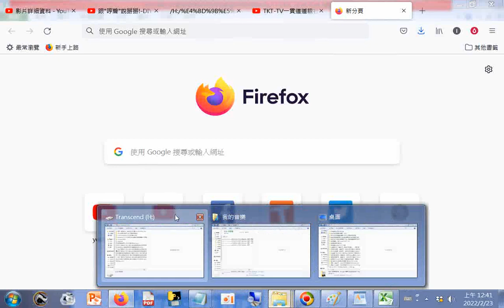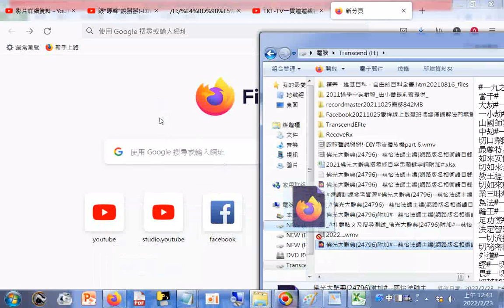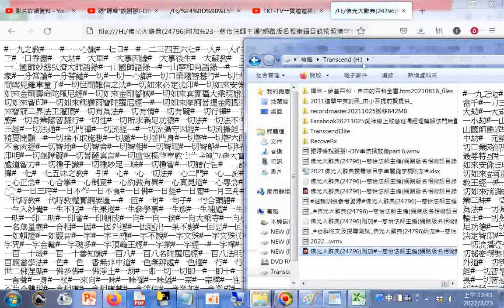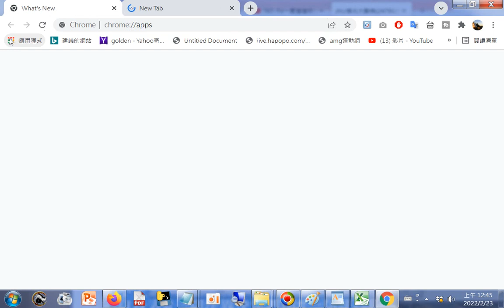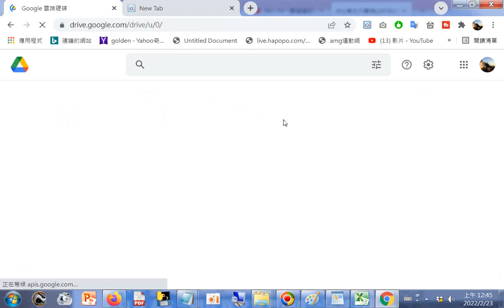雲端硬碟 佛光大辭典條目24796附加# 慈怡法師主編網路版名相術語目錄按照漢字筆畫數排序20190918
fgs_drser.aspx 佛光山全球資訊網佛光大辭典線上查詢系統 筆者附錄: 現今道劫並降，揚道於世化劫殃，有求孔孟聖道三寶心法就不枉費今生來世間。世間財世間用--生不帶來，死不帶去，或是給以後不相識的人用，但是得三寶心法卻能帶著走，在世能逢凶化吉、躲劫避難、改變命運，壽終能超生了死，離苦得樂，智者切莫入寶山而空手回。